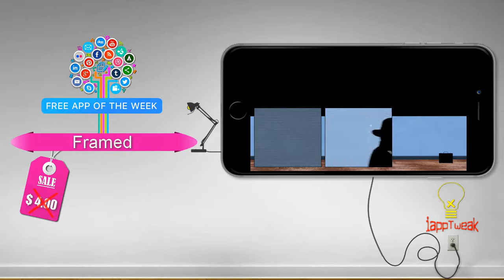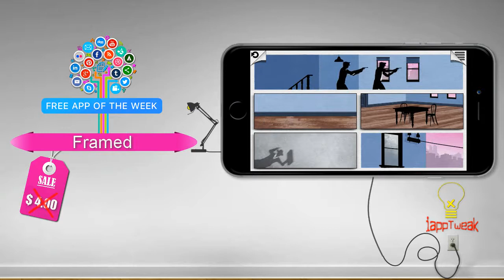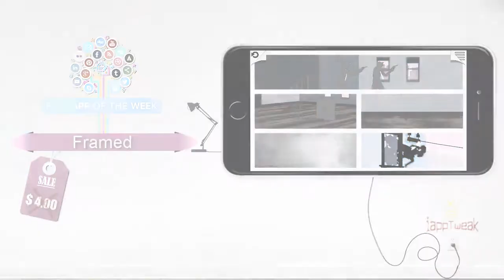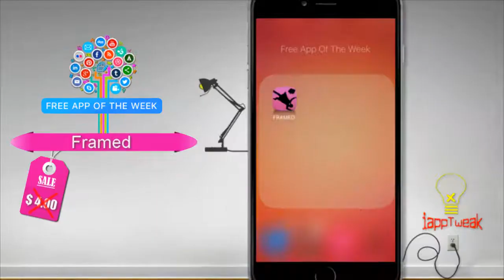Framed : Apple’s free app of the week [$4 Value]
For the next 7 days, you can pick up the popular puzzler for free on both iPhone and iPad—a solid savings of $4.

iappTweak®